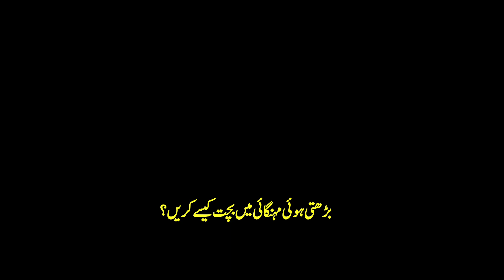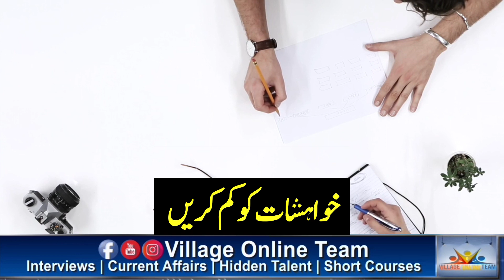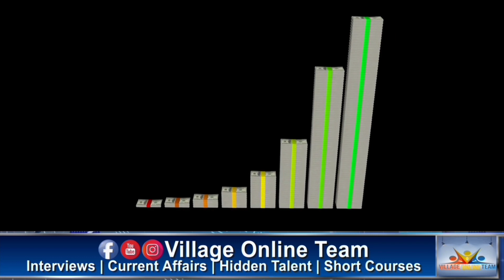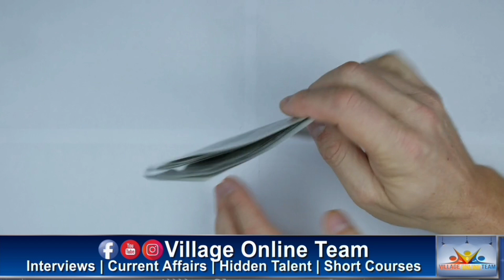How to save money with low income || How to save money as a student | Money saving tips بچت کے طریقے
How to save money with low low income
How to save money as a student
How to save money as a teenager
How to save money troom  troom
How to save money in Pakistan
How to save money for kids
How to save money in easypaisa account
How to save money - financial tips in Urdu
How to save money easily
11 ways to save money
A simple trick on how to save up a lot of money
26 genius jacket to save money
Money saving tips
13 ideas to save money
7 Psychological tricks to save money